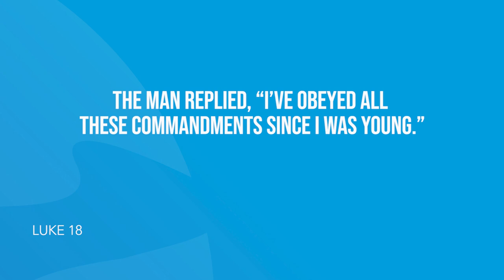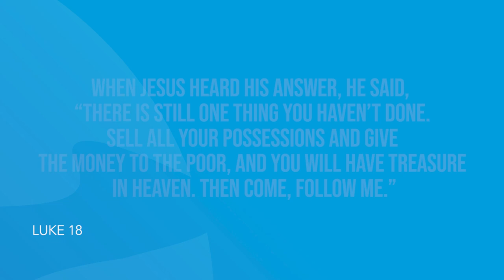Luke 18 | Daily in the Word | Pastor Neil Spencer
Daily in the Word | Pastor Neil Spencer | Tuesday, March 23